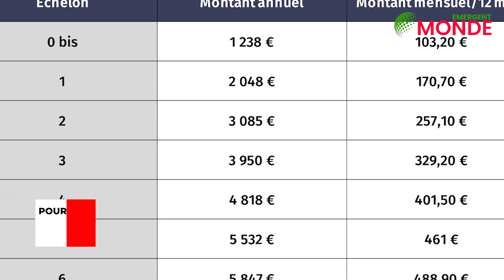📝 💼 Bourses d'excellence pour étudiants Algérien en France à partir du 1 décembre 2022